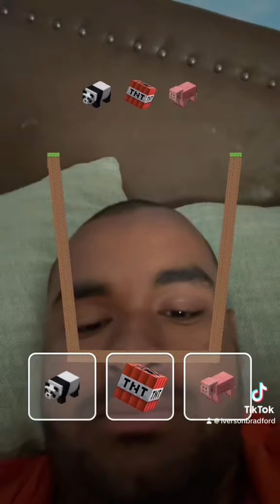Minecraft Animal Escape TikTok 7/22/2024